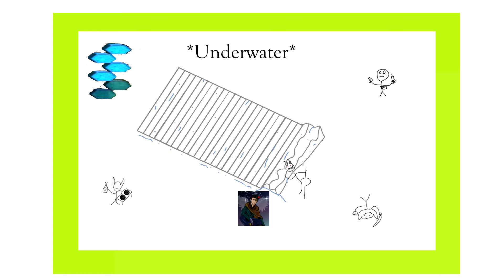"""Animation""" for my Shadowrun Game Without Any Context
Heavy quotations on the word """animation"""
Ok, here's some context.
But if you are a player in the game you're not allowed to press Read More.

Lose 1 Karma